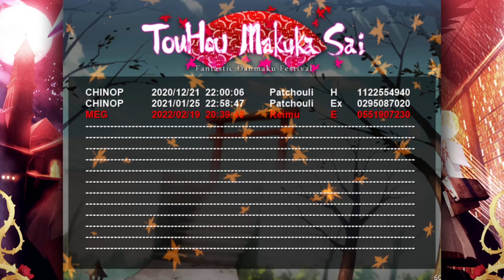Fantastic Danmaku Festival (Steam) - Easy 1cc Reimu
Played by MEG